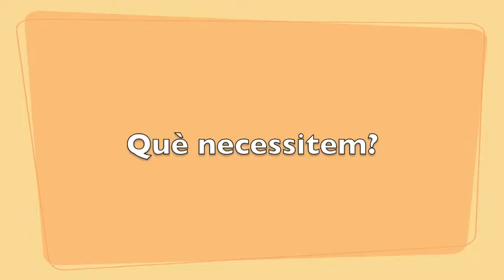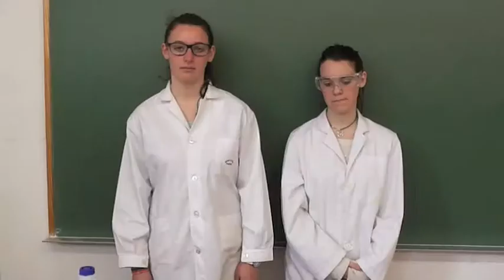Quimioluminiscència - Escola Petit Estel-la Nova de Terrassa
Concurs X(p)rimenta 2013. Menció Categoria Batxillerat.